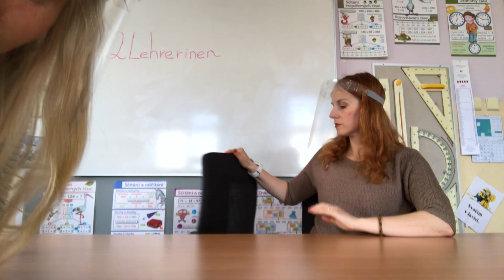2Lehrerinen: Jak jsme tvořily televizní noviny a nedařilo se.